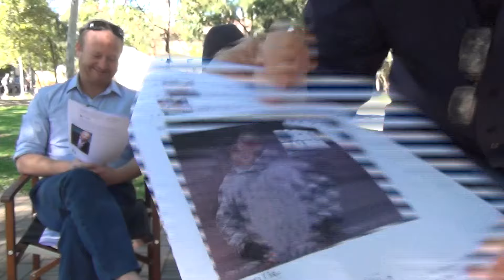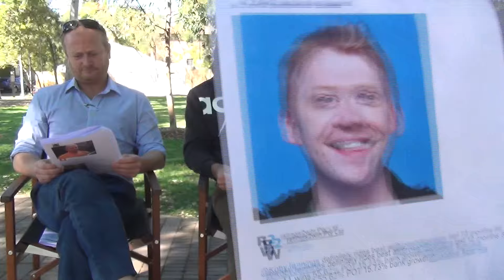The RANT Part 2 4th October 2016